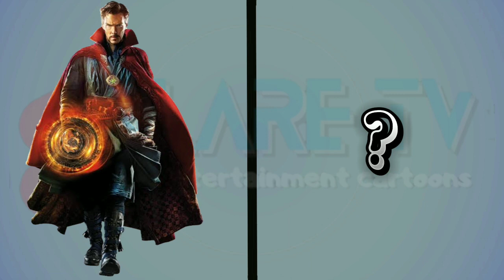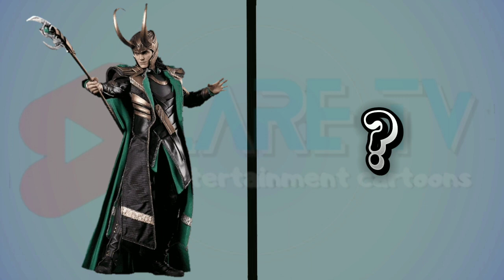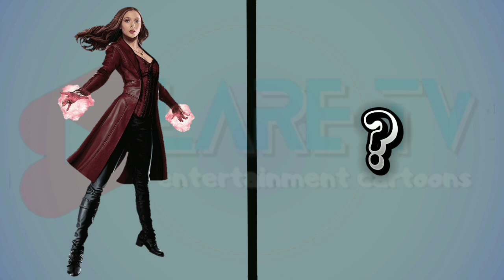Superhero child ?? All character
Once again thanks all..